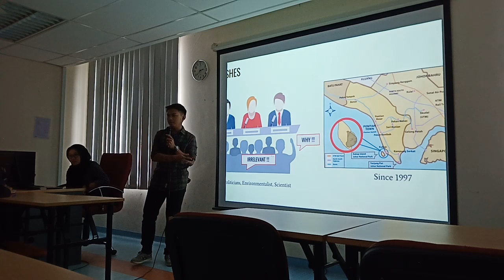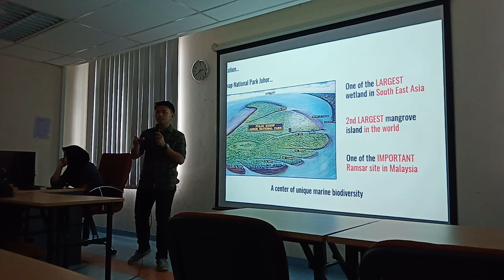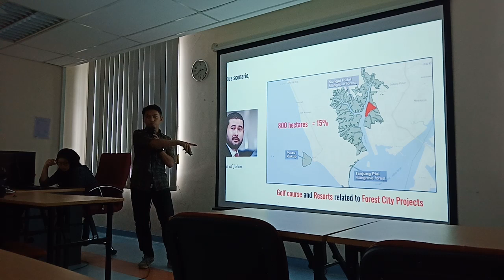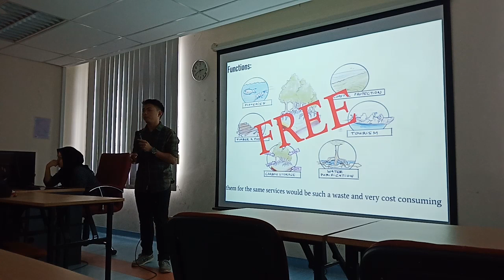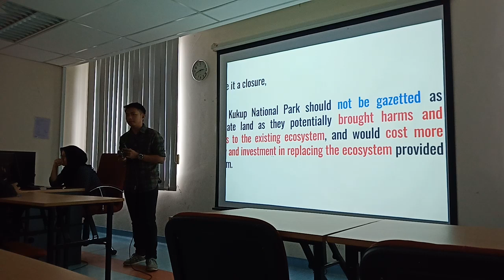Public Speaking: Persuasive Speech, Izzat Hakimi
Persuasive Speech for PS Class